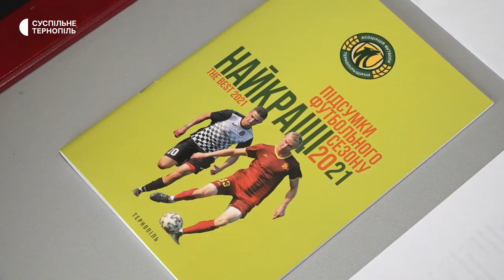У російсько-українській війні загинули 9 футболістів з Тернопільщини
У січні цього року на російсько-українській війні загинули 2 футболісти з Тернопільщини. Це тернополянин Артем-Артур Харів, який був капітаном футбольної команди "Смиківці" та Іван Лутинець з Іване-Пустенської громади. Він був капітаном команди "Пилипче". Про це розповів заступник голови Асоціації футболу Тернопільщини Василь Заторський.